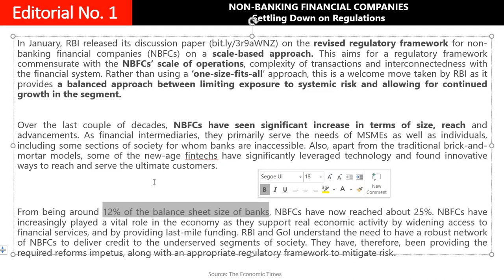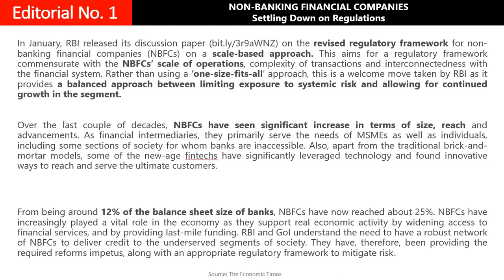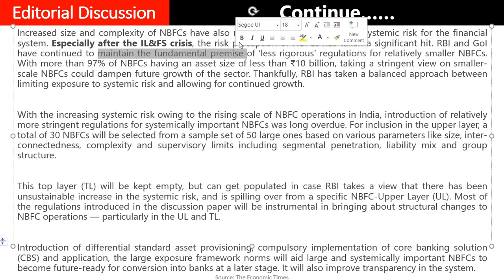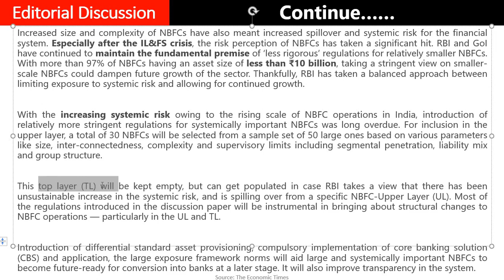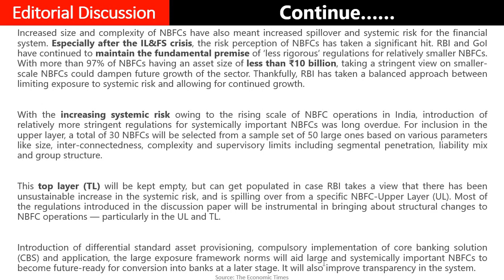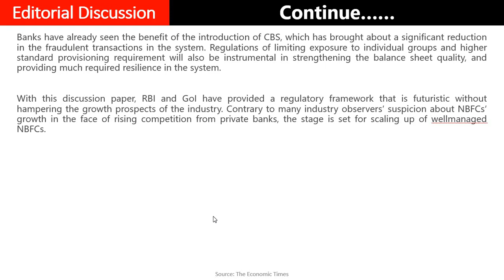TET-260 The Economic Times Editorial Analysis (12/07/21)